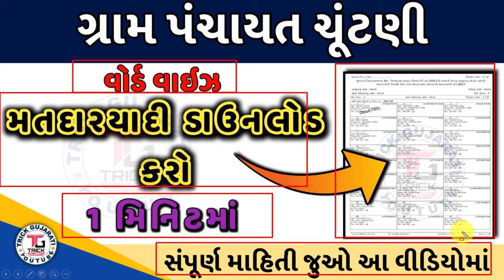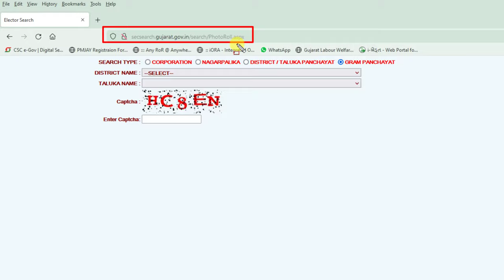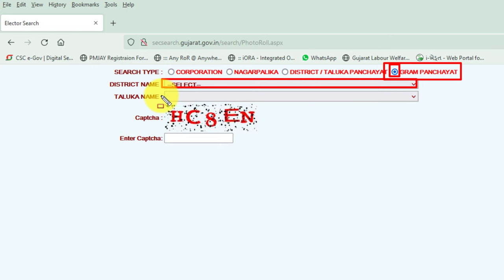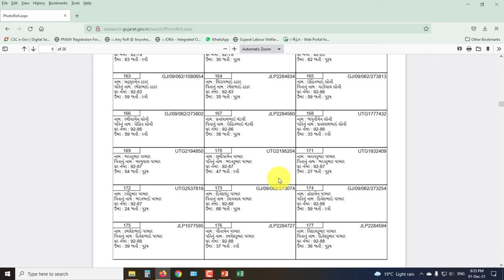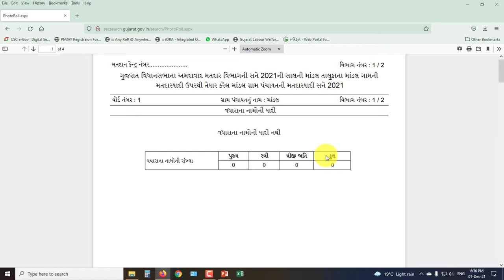ગ્રામ પંચાયત ચૂંટણી | મતદાર યાદી કેવી રીતે ડાઉનલોડ કરવી? | How to Download Word wise Matdar Yadi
મિત્રો આ વિડયોમાં ગ્રામ પંચાયત ચૂંટણી માટે વોર્ડ વાઇઝ મતદાર યાદી કેવી રીતે ડાઉનલોડ કરવી તેના વિશે માહિતી આપવામાં આવેલ છે

મતદારયાદી ડાઉનલોડ કરવા માટેની લીંક :-